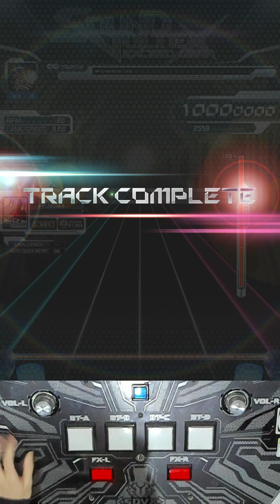[SDVX] Lieselotte [XCD] PUC